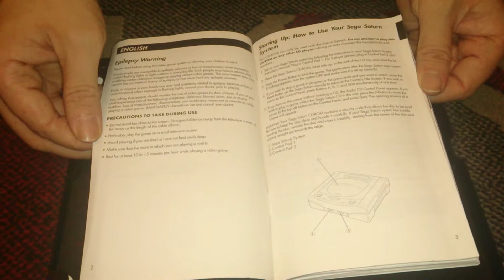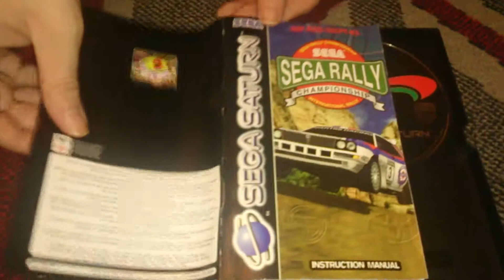Nostalgamer Unboxes SEGA Rally Championship On Sega Saturn UK PAL System Version